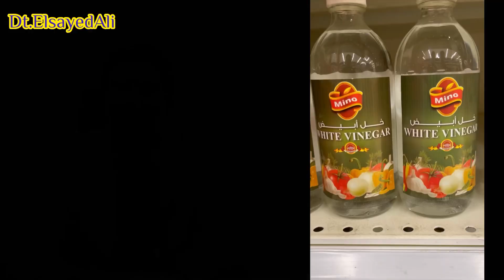انواع الخل الابيض وافضل نوعية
الخل الطبيعي
ويكون محضر من نباتات مختلفة تحتوي علي السكر
لذلك احرص عند اختيارك ان يكون مذكور علي العبوة مصدر الخل وفي حالة ذكر خل ابيض فقط يعني ان الخل صناعي

اخصائي التغذية: السيد علي
Dietitian ELSAYED Ali
Dt.elsayedali
‏Nhra licensed Bahrain

رايط القناة

انستجرام

فيسبوك

تيك توك